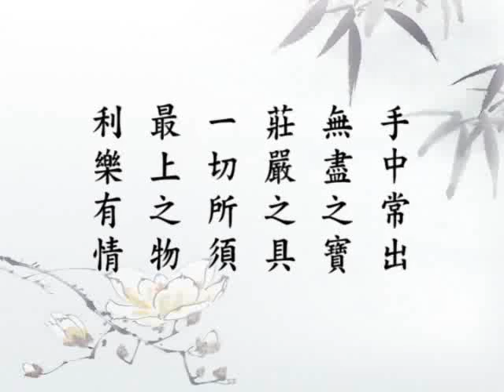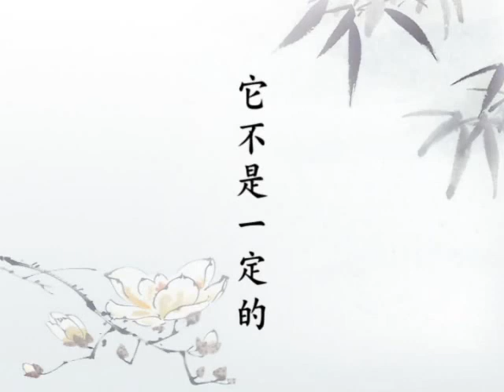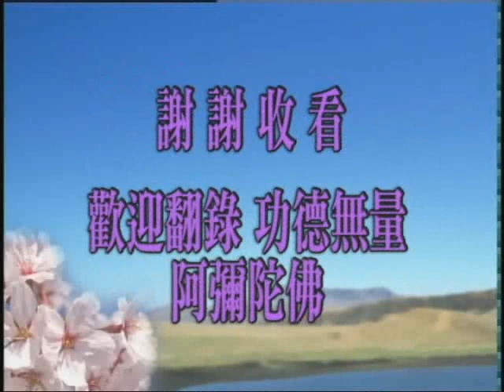大乘無量壽經 第112集